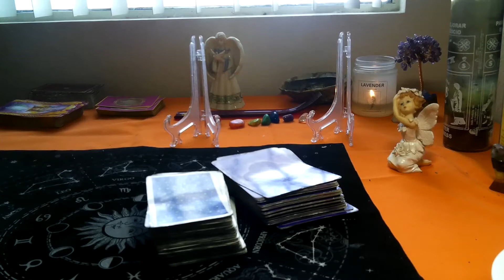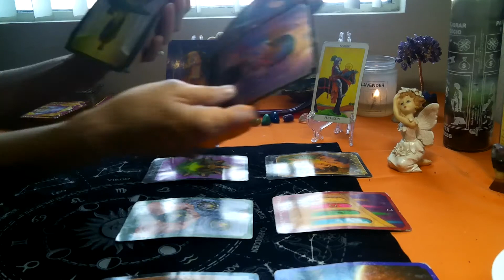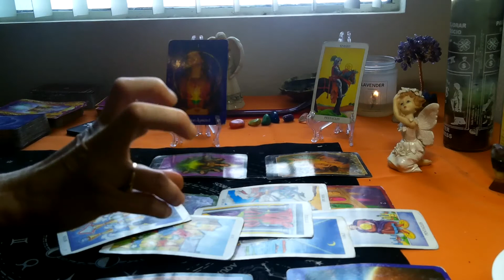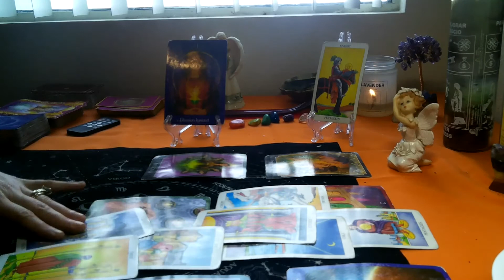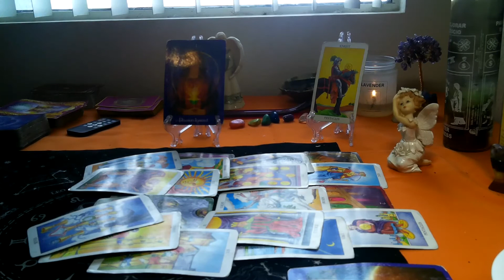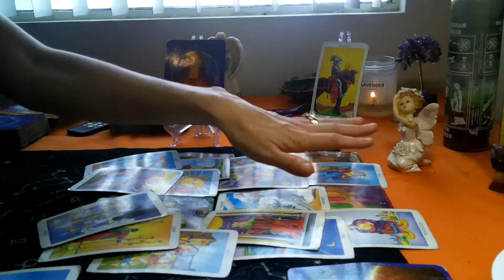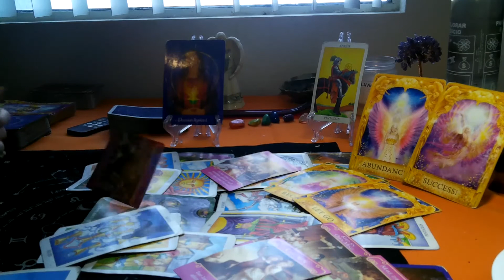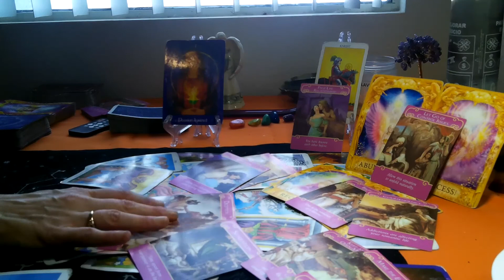AQUARIUS/ PISCES CUSP- OCT2020 (24TH -31ST) " MIND BLOWING PASSION.. BUT BEWARE!"